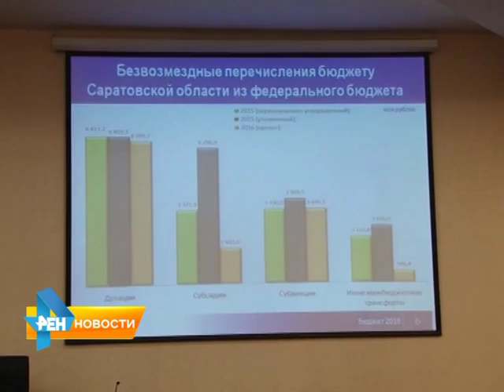В Правительстве области прошли слушания по бюджету 2016 года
По информации министерства финансов, формировать казну
пришлось в условиях замедления темпа роста доходов. А также с учетом обязательного повышения зарплат бюджетникам при высоком уровне внутреннего госдолга области. Материал вышел в эфир 13 ноября 2015 года.